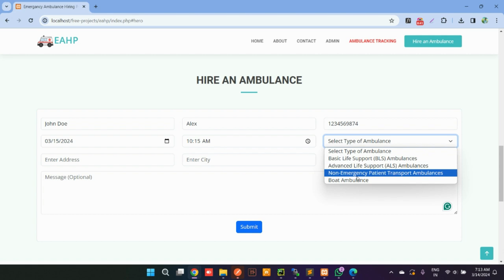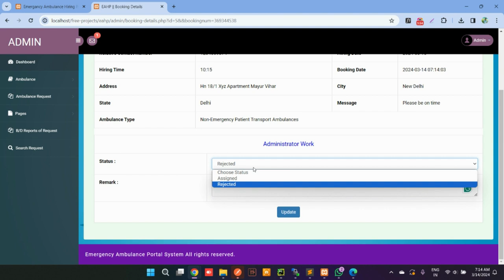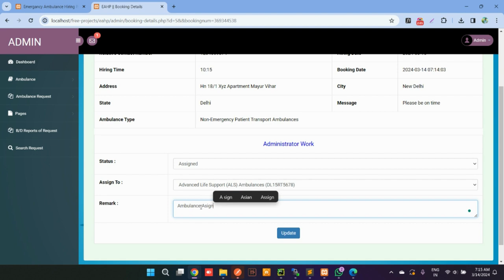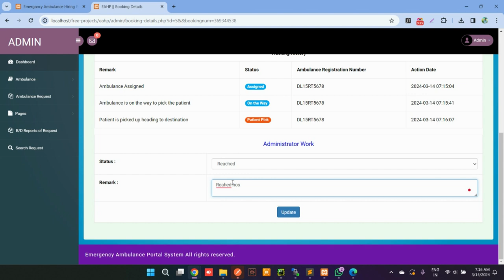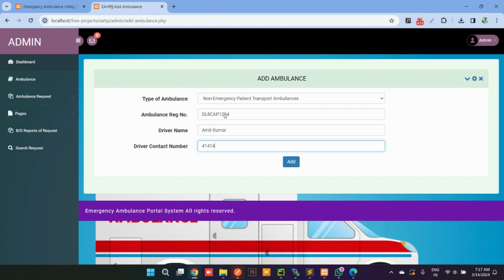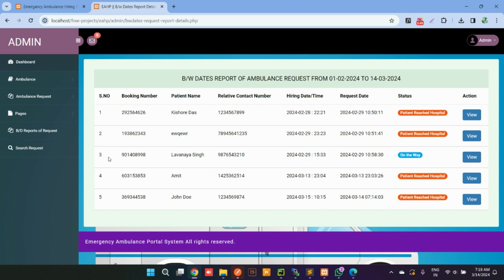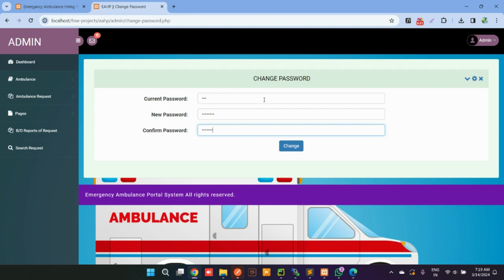Emergency Ambulance Hiring Portal using PHP and MySQL | PHPGurukul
Emergency Ambulance Hiring Portal using PHP and MySQL